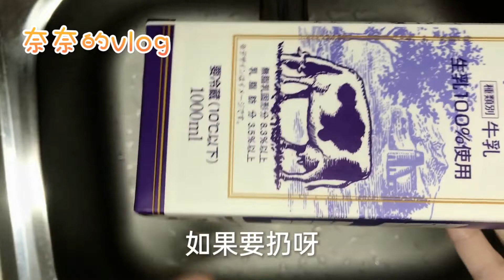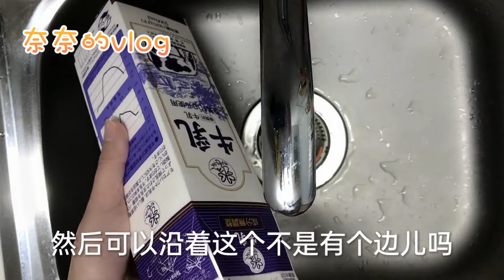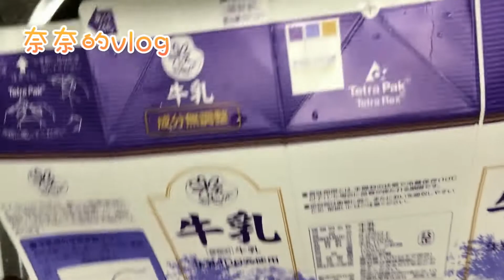日本垃圾分类也太“变态”了，扔个鲜奶盒要分5步，令人崩溃！【智君奈奈看日本Tokyo】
一个漂在日本，爱生活的北京大妞
分享我的日本生活日常vlog
智君奈奈看日本Tokyo 官方频道